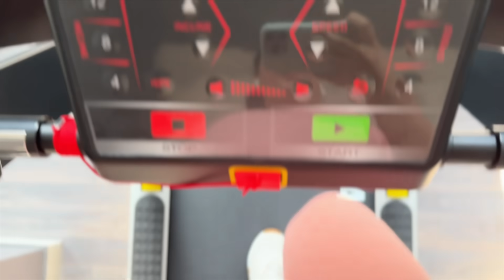|Festival కి Amma ఇంటికి వచ్చాము😍|పుట్టింట్లో నా Day In My Life With Amma & Daddy✨|Home Vlog|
Check out BBlunt’s Intense Moisture Range

XOXO
Juhith